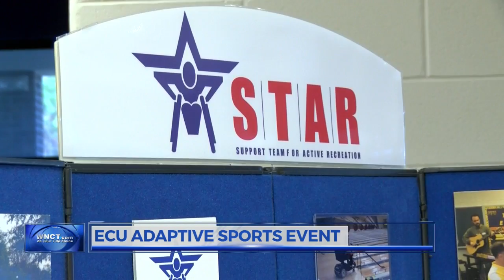ECU students and faculty try wheelchair basketball to learn more about adaptive sports